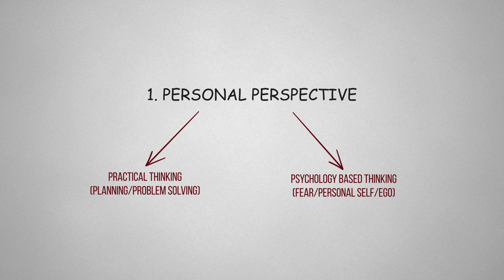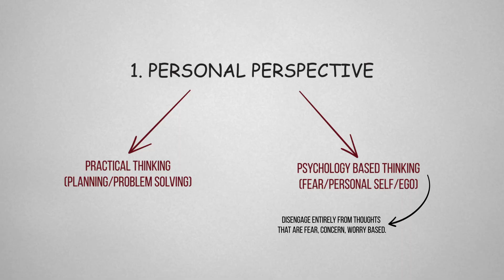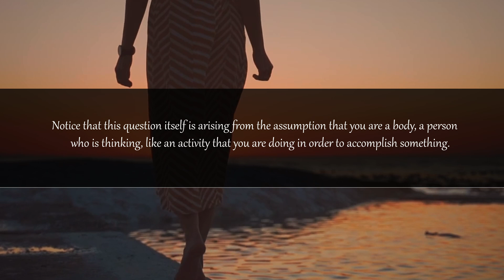Egoic thinking Vs. Practical thinking - Learn to discern the difference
Learn to discern between practical thoughts and phycological thinking. Disengage entirely from psychological thinking.